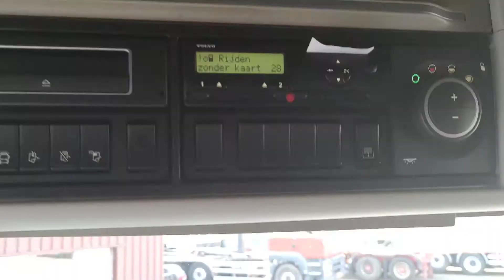T563 Volvo FH460 4x2 GlobetrotterXL Euro 6 - VEB+ - Sideskirts - 2 tanks - 11/2021 APK